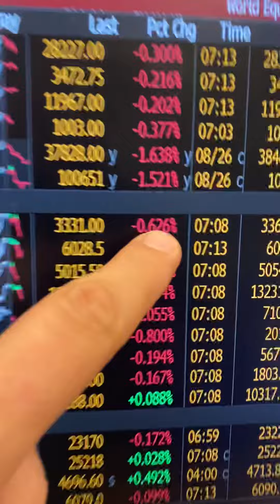Minuto Touro de Ouro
Jerome Powell e Roberto Campos Neto falam em Jackson Hole na manhã de hoje

No Minuto Econômico de Hoje

1 - Soma de todas as bolsas do mundo passam U$ 90 trilhōes;
2 - Bolsas respiram enquanto aguardam pronunciamento de Jerome Powell em Jackson Hole, as 10:10am;
3 - Presidente do BC do Brasil, Roberto Campos Neto, fala as 10:55am em Jackson Hole;
4 - Europa cai -0,6%, EUA caem -0,3%;
5 - Ministro Paulo Guedes fala sobre Renda-Brasil com alguns prefeitos;
6 - Ministro Paulo Guedes deve participar de live com Jair Bolsonaro hoje.

Transcrição

Bom dia, Brasil!

Depois de o planeta terra ter batido touro de ouro ontem.

A soma de todad as bolsas do mundo ontem bateu valor de U$ 90 trilhões de dólares ontem!

Vai tourinho!

Depois disso, as bolsas respiram e tomam fôlego para o tão aguardado discurso do predidente do banco central americano  Jerome Powell.

O predidente do banco central americano que vai falar em Jackson Hole, nesse encontro dos maiores banqueiro globais do mundo.

Ele fala hoje via internet, dá para ver, as 10:10am.

O Roberto Campos Neto fala as 10:55am.

Aguardando isso, que é a coisa maus importante do dia, a bolsa lá na Europa cai -0,6% e os EUA caem -0,3%.

Todo mundo quer um presente do Jerome Powell.

Todo mundo esta querendo que ele fale que vai manter os juros baixas depois de 2022 para ajudar o mercado de trabalho.

E como é que ele pode fazer isso?

Falando que vai permitir uma inflação um pouco mais alta aqui. Ele vai tolerar uma inflação acima da meta americana que é 2%.

Todo mundo sabe que quando ele fala que vai manter a taxa de juro baixa a bolsa sobe e a bolsa cai.

Mas agora, se faltar clareza lá no discurso da taxa de juro em Jackson Hole,  a bolsa pode cair e o dólar subir.

Aqui, o clima político parece ter acalmado.

Ontem o ministo Paulo Guedes falou com alguns prefeitos sobre o assunto das críticas da proposta do renda brasil, dizendo que vai substituir o bolsa família e isso pareceu bem tranquilo.

Hoje o ministro Paulo Guedes deve participar da live junto com o presidente da república.

Eu sou Pablo!

Bons negócios!

Vai tourinho!